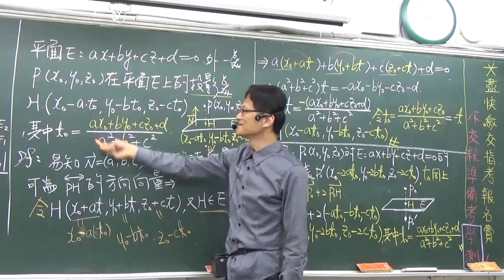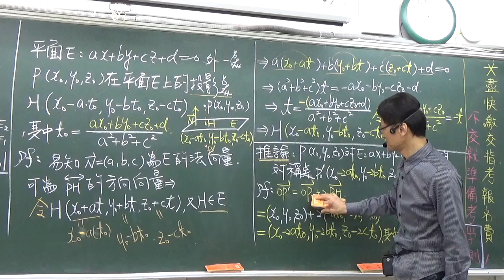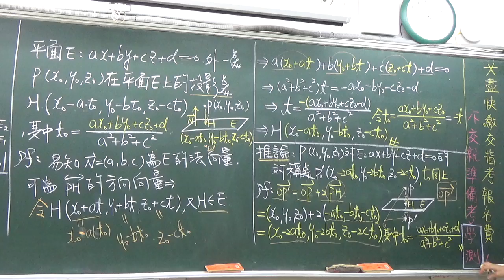高中數學 第四冊 第二章空間中的平面與直線--空間的平面方程式 平面外一點到平面的投影點座標 理論